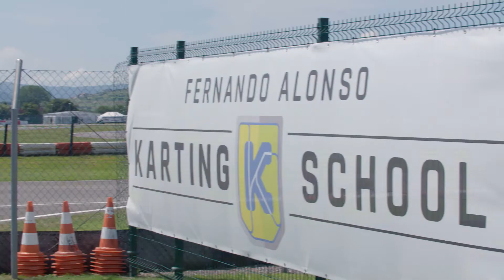Customer Voice | Fernando Alonso's Karting School: The New Generation of Formula One Racers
See how the technologies provide racing insight, performance analysis and more for Alonso's karting school.